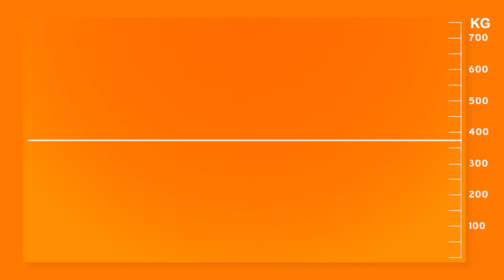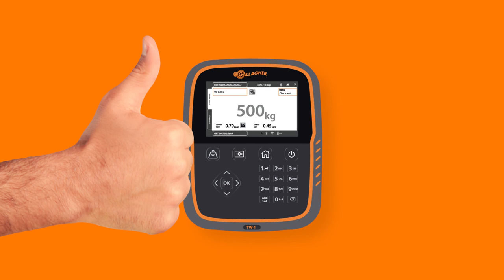Gallagher Touch Screen Weigh Scales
For weight gain at the touch of a finger, check out the Gallagher Touch Screen Weigh Scale range.